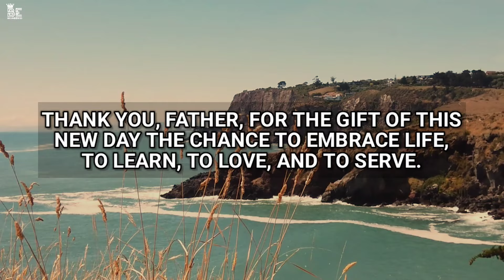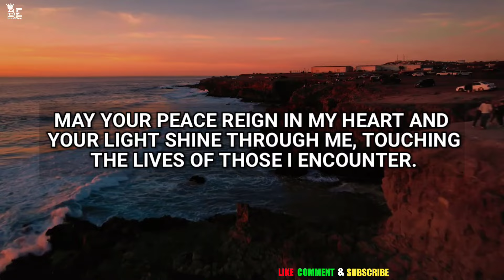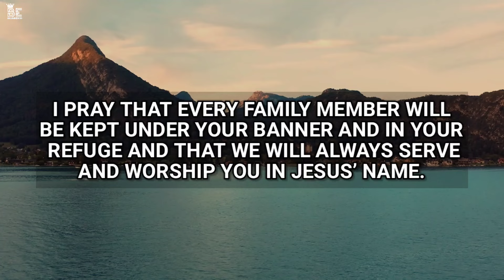Morning prayer before you start your day | prayer to be blessed | morningprayer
Morning prayer before you start your day | prayer to be blessed

morning prayer
morning prayers
bedtime prayer
night prayer
gabriel fernandez prayers
be blessed
catholic night prayers
sleep prayer
meditation before sleep
prayers for sleep and protection
catholic morning prayer
sleep prayer meditation
cindy trimm warfare prayer
evening prayer
grace for purpose prayer
prayers before sleep
prayers to sleep at night
abide bible stories for sleep
prayer for sleep
powerful prayer
christian motivation